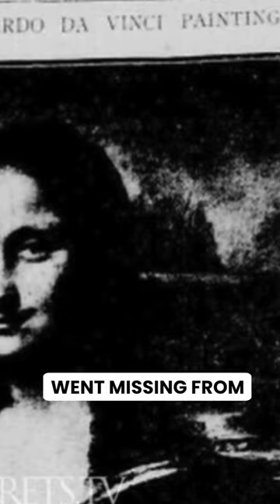Mona Lisa - Famous for being Famous | Marketing Story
How Mona Lisa gained its price🖼️ Have you seen the painting?

Video Host: Yonathan👈
Follow Yonathan⤵️